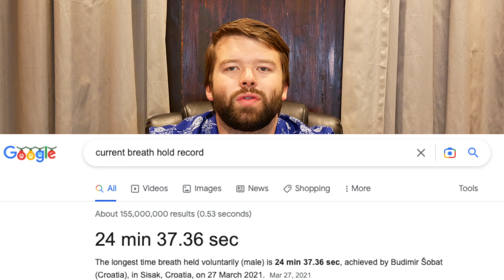Why Can't We Breathe Underwater?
Why can't we breathe underwater and how do fish do it? Watch this video to find out.
Here's the script:
 My personal breath-holding record is 3 minutes and 18 seconds. Don't try that at home. I was in a pool surrounded by lifeguards. But why did I have to hold my breath, why couldn't I breathe water like a fish? Humans like you and me have lungs and fish have gills. Aquatic mammals like whales, seals, and otters are on team lungs. When we take a breath air goes into our lungs where carbon dioxide exits our bloodstream and oxygen enters it. Avoli is tiny balloon-shaped air sacs in our lungs that facilitate the exchange of gasses between our blood and the air. Fun fact: a healthy adult lung contains over 300 million alveoli. Meanwhile, gills serve a very similar purpose. Fish also need to intake oxygen and expel carbon dioxide but they do this through gills. Gills are made up of many many capillaries branching out which do pretty much the same thing as alveoli. The main reason why humans can't breathe underwater and fish can't breathe on land is that our respiratory system is optimized for gas, and fish’s respiratory system is optimized for water.